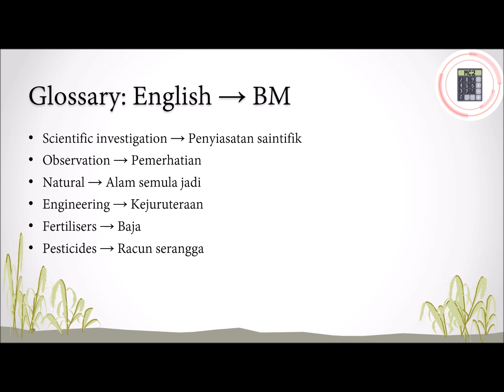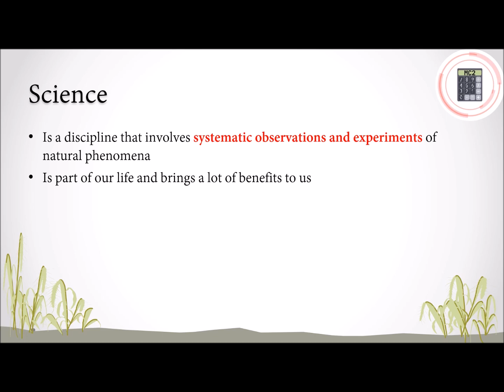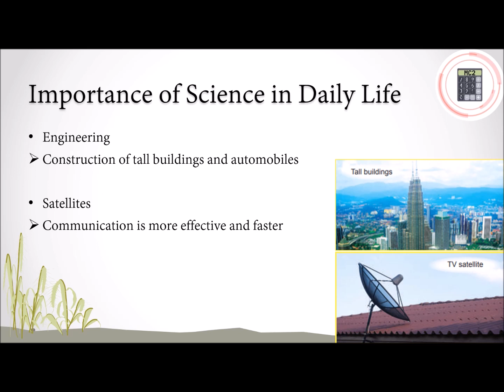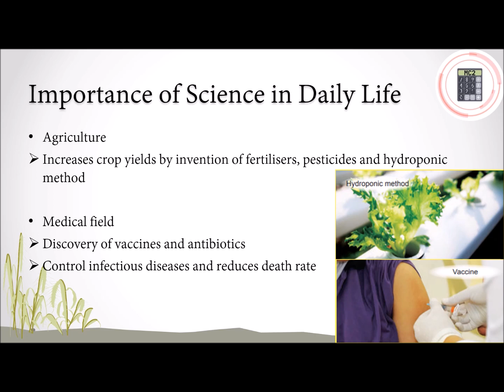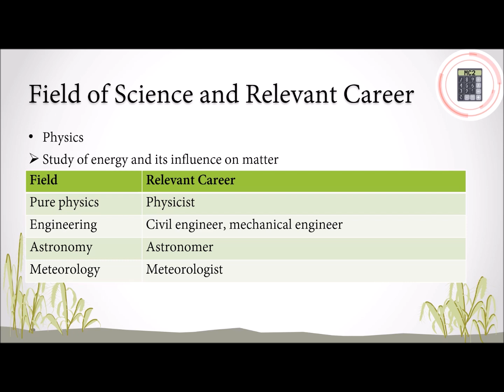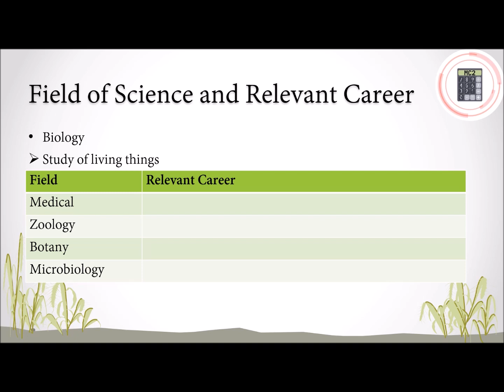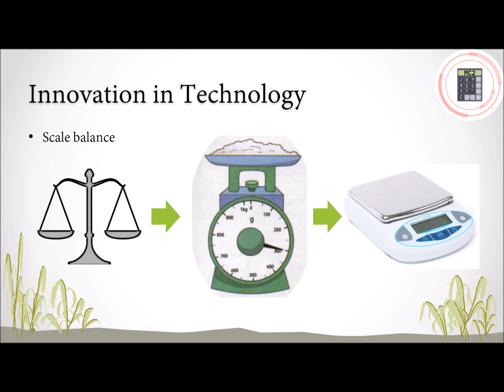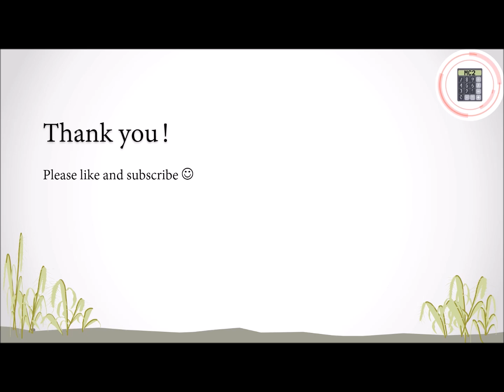Science | Form 1 | Chapter 1 - 1.1 Science is Part of Daily Life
This video explains about Form 1 Science Chapter 1.1 in Chinese. In this video, we will learn to:
1. explain the meaning of Science.
2. explain the importance of science in everyday life.
3. describe the fields of Science and the relevant career.
4. describe innovation in technology.

Glossary (Eng → BM) is provided.

0:00 Introduction
0:17 Glossary (Eng → BM) & Learning Targets
1:03 Science and Its Importance in Daily Life
3:03 Field of Science and Relevant Career
6:22 Innovation in Technology
7:52 Ending